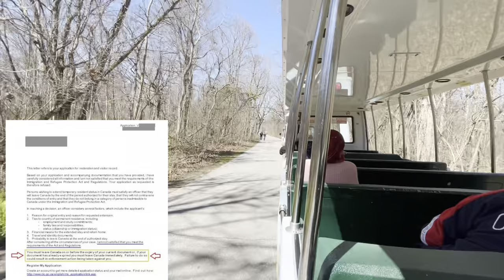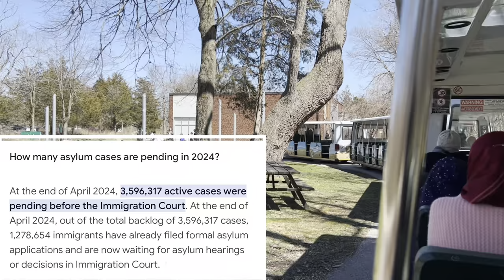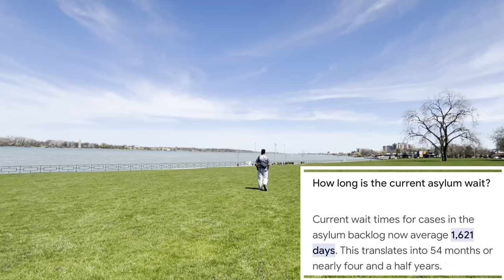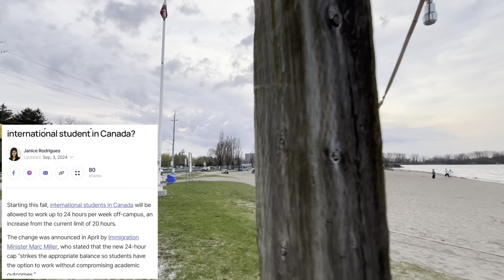🇨🇦 তবে কি কানাডার সব দরজাই বন্ধ হয়ে যাচ্ছে? ভবিষ্যতে কি আর কোনো আশাই নাই?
Canada is not allowing visitors to find jobs anymore from inside Canada. So TRV holders have to leave within 6 months and have to reapply for job or work permit.

Again many visitors are applying for refugee or asylum which makes the situation more complex. Inflation rate, unemployment rate, housing rent, house prices have increased a lot. That’s why Canada Govt wants to take some corrective measures though people are facing challenges.

Canada wants to reduce TRV and also puts a limit for Study Permit even which is early 360,000 in 2024.

But still we believe that Canada would become immigrants friendly again in near future again.

Query:
Raju the Voyager
Canada
Asylum
Refugee
Study Permit
Immigration
Life in Canada
TRV
Visit Visa
Work Permit